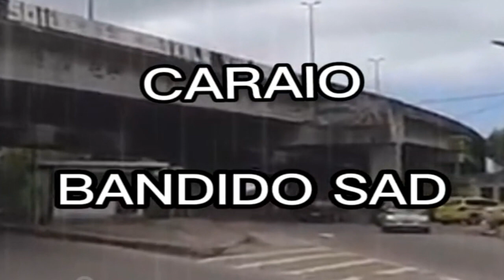☹️carioca sad boy☹️